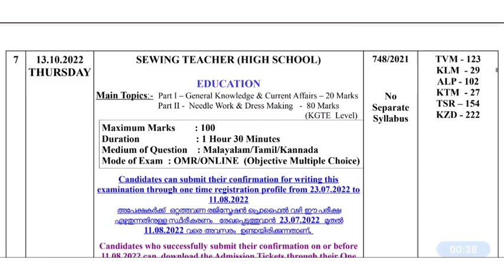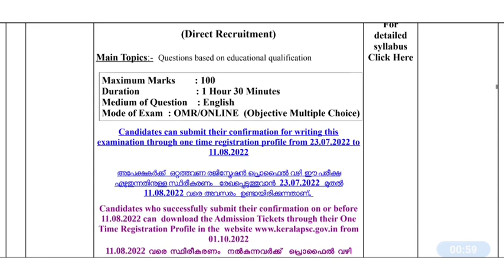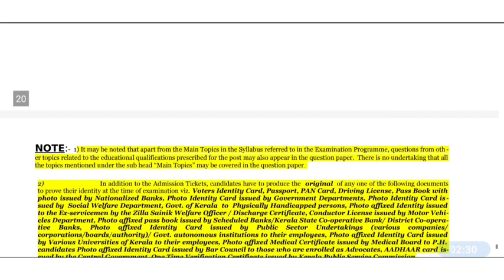Kerala PSC Exam Calendar OCTOBER 2022.Ep:471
Kerala PSC Exam Calendar OCTOBER 2022